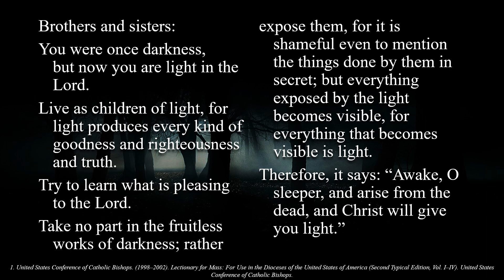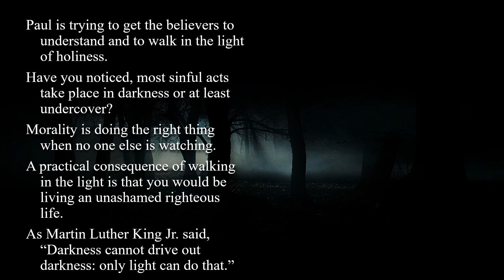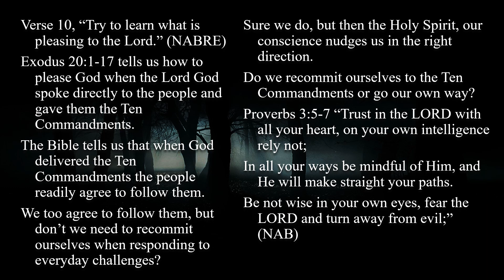4th Sunday of Lent – A - Second Reading - Ephesians 5:8–14 - Arise from the dead, and Christ will gi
4th Sunday of Lent – A - Second Reading - Ephesians 5:8–14 - Arise from the dead, and Christ will give you light.